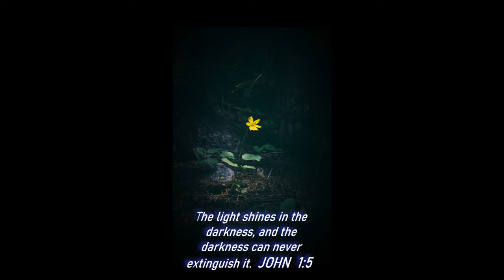How to sound DARK - Ab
In this video I share a dark chord that I love playing because it sounds so hauntingly beautiful. I hope you find this video entertaining and inspiring!

Strandberg Boden Original NX 8
Neural DSP Achetype Nolly
Roland PMA5
EZdrummer 3
Focusrite Scarlett 2i4
Reaper DAW